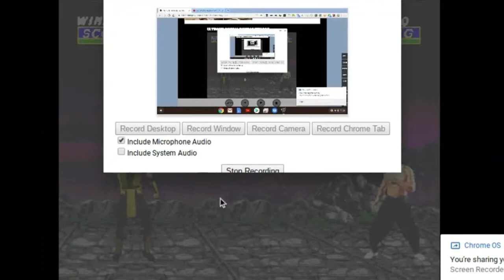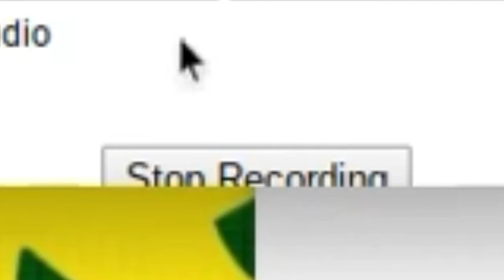Ultimate Mortal Kombat Trilogy (with Sound Effects)